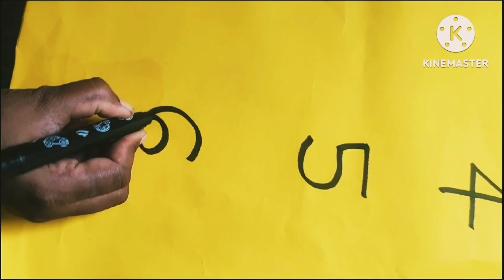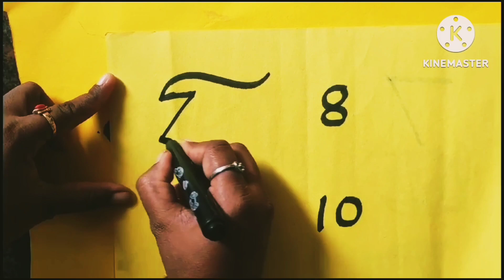How to write different types of Fishes 🐠🐟 with numbers (1 to 10)youtube kvr creativity